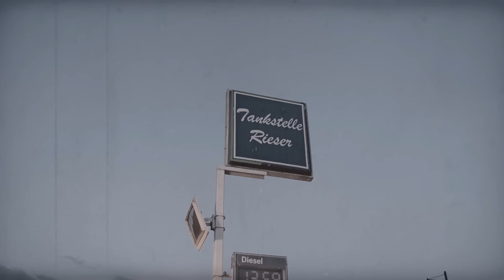Die jungen Zillertaler - Unser Dorf braucht fette Action (Offizielles Musikvideo)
Unsere "Ich find Schlager toll" - Playlist mit Hits von: Helene Fischer, Beatrice Egli, Michelle...

Music video by Die jungen Zillertaler performing Unser Dorf braucht fette Action. (C) 2015 Universal Music GmbH, Austria